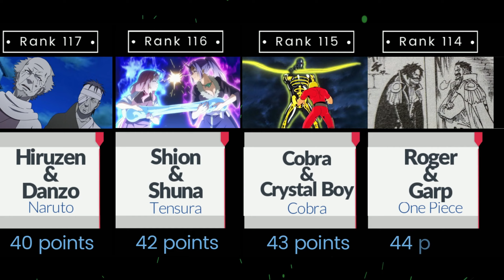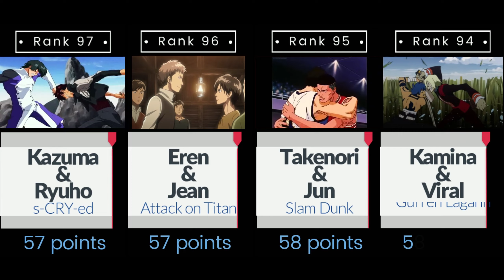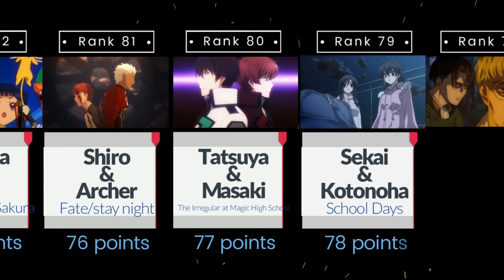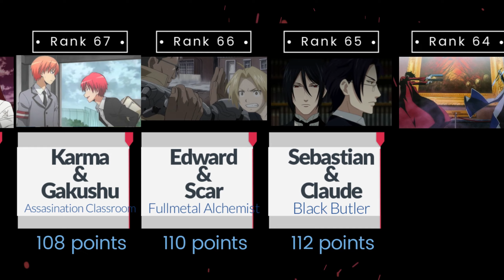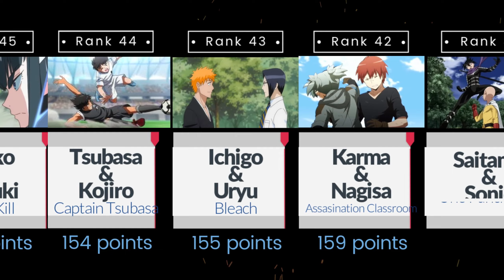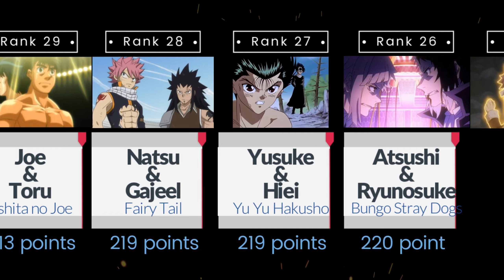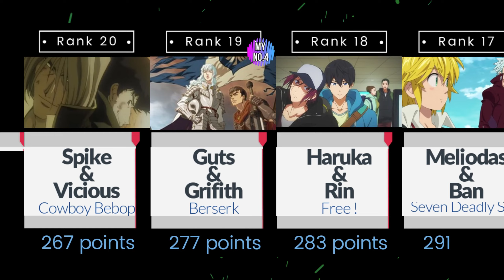TOP120 Best Anime Rivals of All Time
Discover the Top 120 Best Anime Rivals, ranked based on personal aggregation of data from 10+ recent rankings with sufficient vote numbers.

0:00 TOP120～
2:39 TOP80～
5:09 TOP40～
6:24 TOP20～